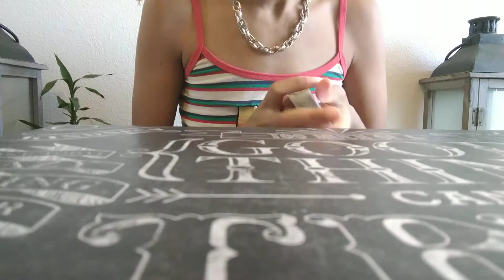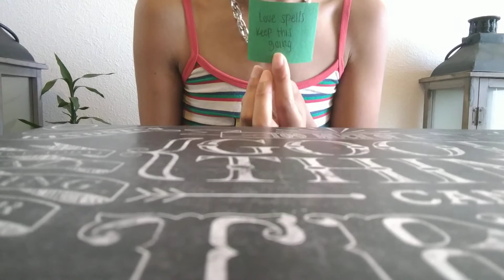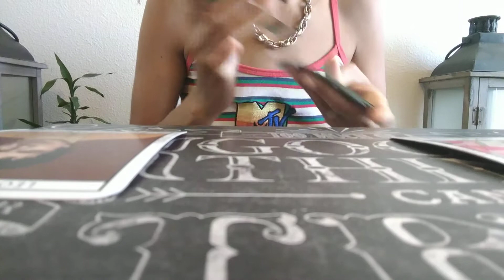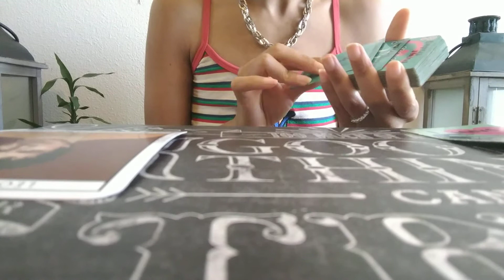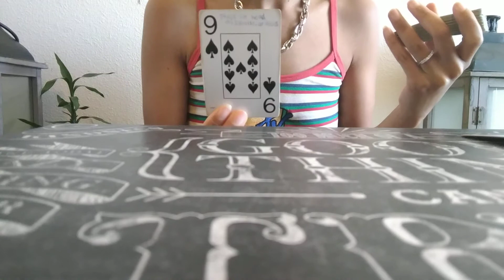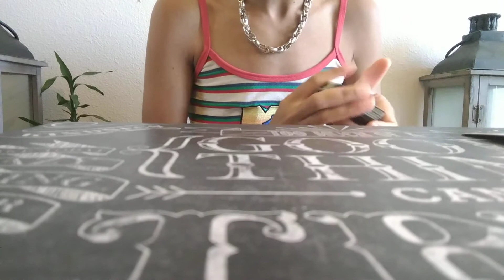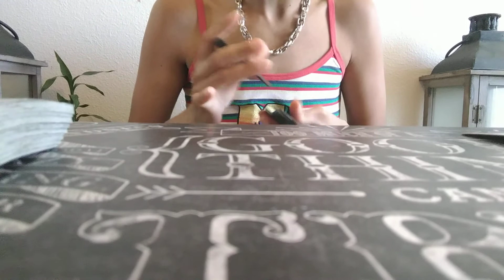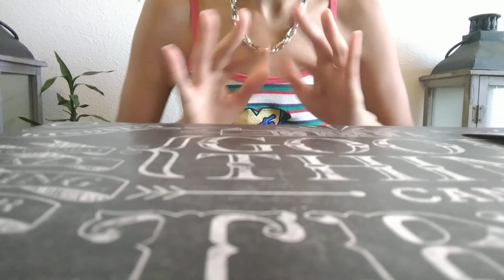Gemini ♡ This obsession has run its course! Someone has to let go or it will continue to block ♡ & $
18+

Ig _ Starz Empress Wisdom ✩